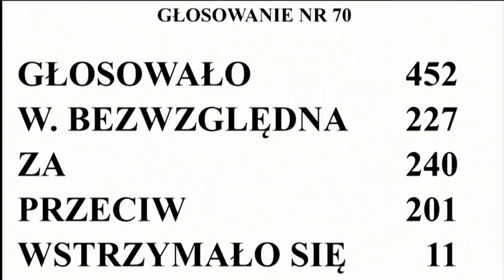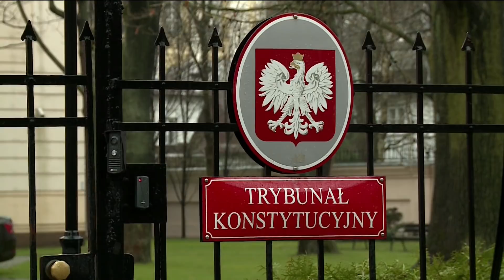Suma Dnia 15.04.2021